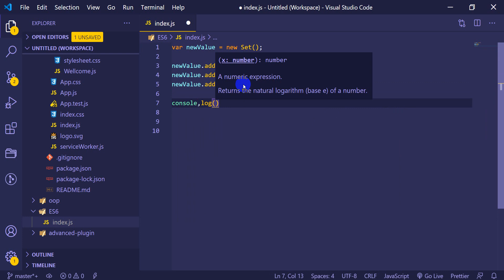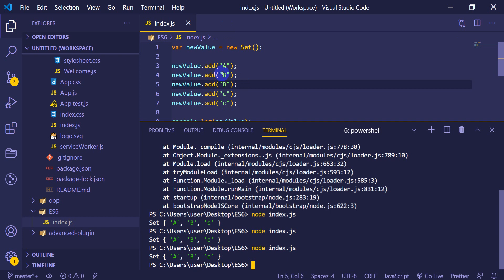ES6 Tutorial Bangla ! ECMAScript 6 #29 Set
Skype: raihanislam.cse